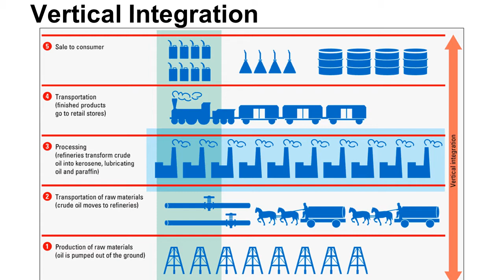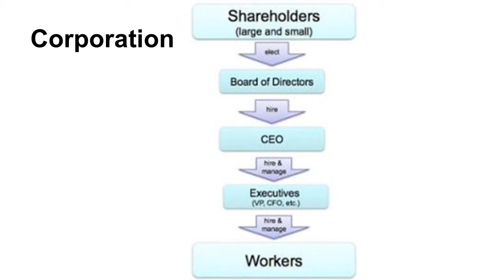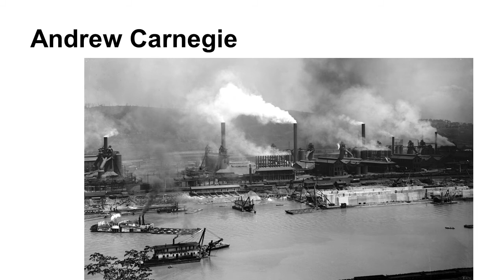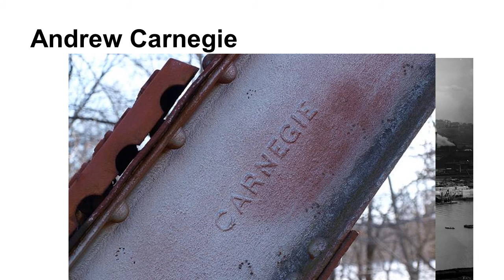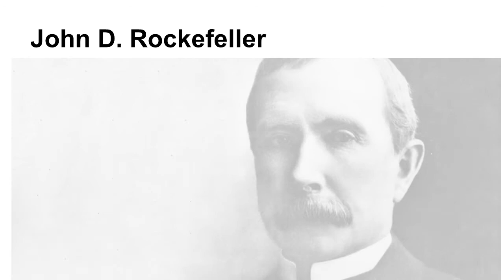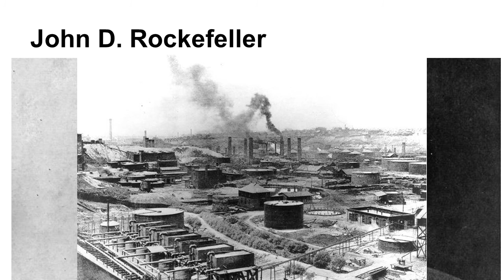Big Business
1. Vertical Integration    2. Corporation     3. Pool
1. Andrew Carnegie     2. John D. Rockefeller